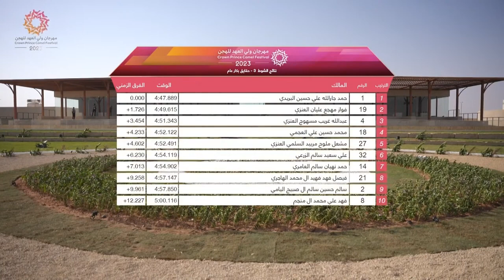ش3 صدى لـ حمد جارالله علي حسين البريدي (مهرجان ولي عهد السعودية)4-8-2023م حقايق بكار 4:47:88